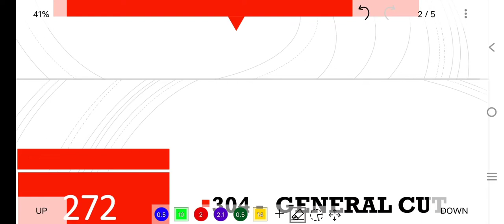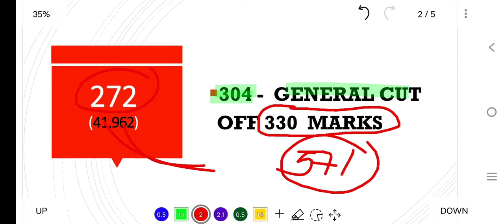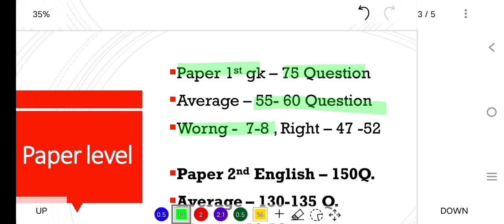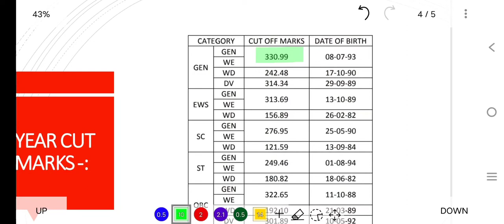Rpsc frist grade English (अंग्रेजी ) Expected Cut Off Marks 2022, 1st Grade Cut off English 2022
Rpsc 1st grade 11 October Exam Paper English expected cut off marks, अंग्रेजी की संभावित  कट ऑफ 2022/ Rpsc first grade cut off marks

rpsc 1st grade answer key,1st grade paper solution, answer key 1st grade 2022, rpsc frist grade answer key, rpsc 1st grade answer key 2022 , rpsc 1st grade answer key 18 October

Rpsc dwara aayojit 1st grade exam paper 15 October 2022 answer key  gk

Pdf Available